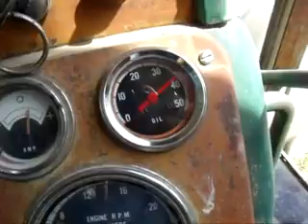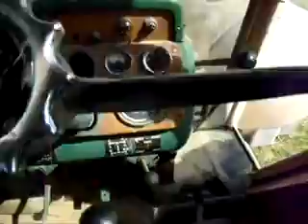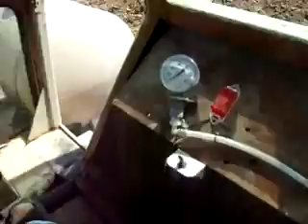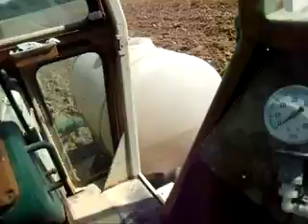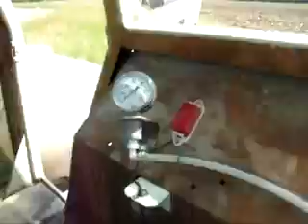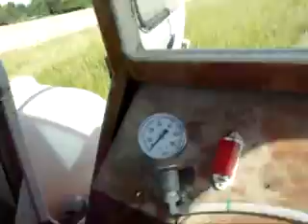Back Plowing Dead Furrows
Back plowing dead furrows with the 1850 and White 508 5 bottom plow.